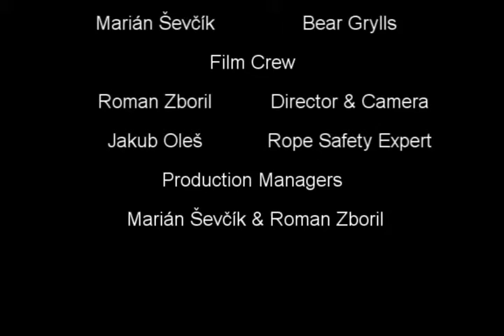Ultimate Survival SVK Parody: Čuňovské násypy (3rd part) [Season 1] - SRP